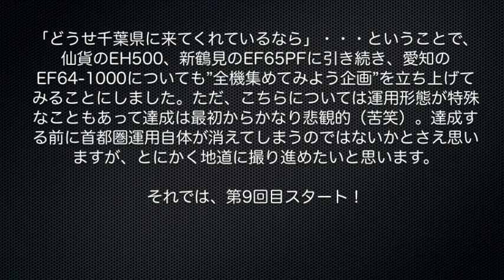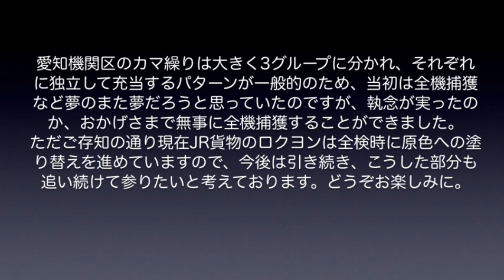【EF64-1000】鹿島貨物だけで愛知のEF64を全機コレクションしたい！（ついに全機コンプリート・第9回）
仙貨EH500、新鶴見EF65PFに引き続き、愛知EF64-1000の所属全機を鹿島貨物の撮影だけでコレクションしてみようという企画の第9回目です。企画開始から約1年、おかげさまをもちまして第9回目にて無事に全機コンプリートすることができました。ただ、現状では「ただ、とりあえず揃った」というレベルに過ぎませんし、現在、原色化が進行中であることも踏まえますと、これで終了とするにはなかなか気恥ずかしいものもございます。そこで、塗装変更などの様子なども見極めながら、今後も随時更新させていただく方向で考えております。どうぞご期待下さいませ。